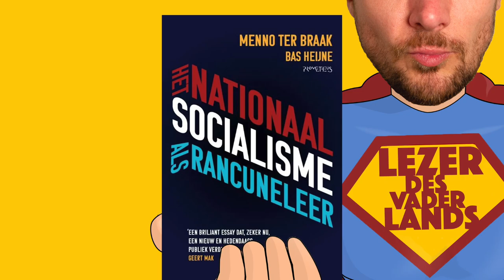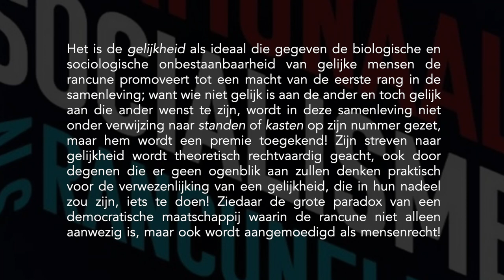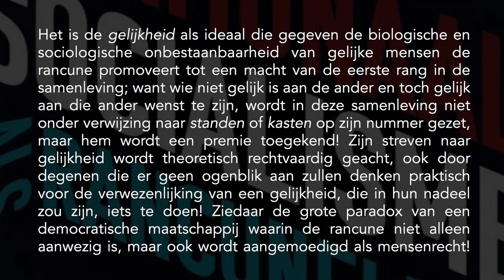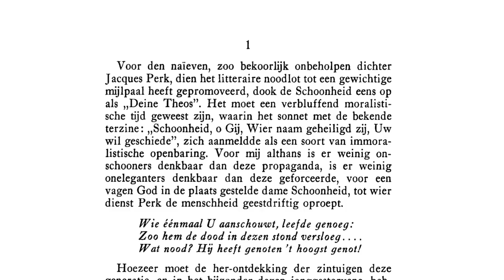Het nationaalsocialisme als rancuneleer van Menno ter Braak - Lezer des Vaderlands (2022 - boek 12)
'We kunnen geen geestdriftige democraten zijn zonder in onze cultuur te investeren.'
In deze video bespreekt de Lezer des Vaderlands het essay Het nationaalsocialisme als rancuneleer van Menno ter Braak.